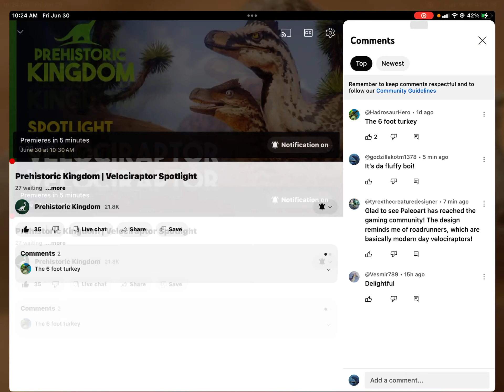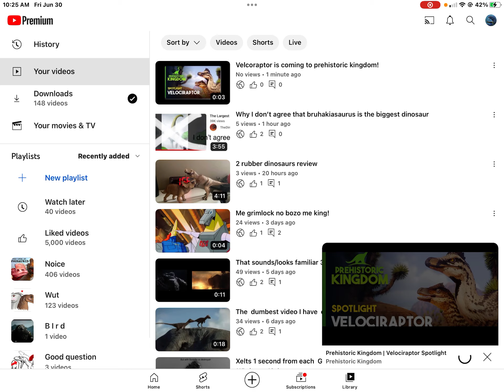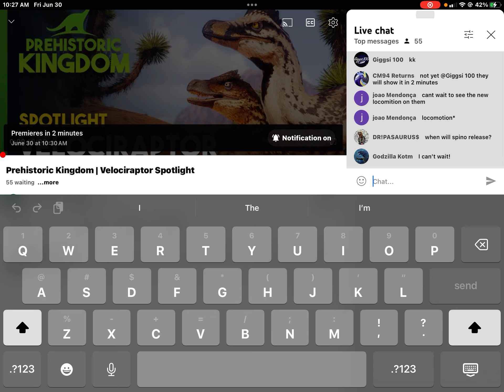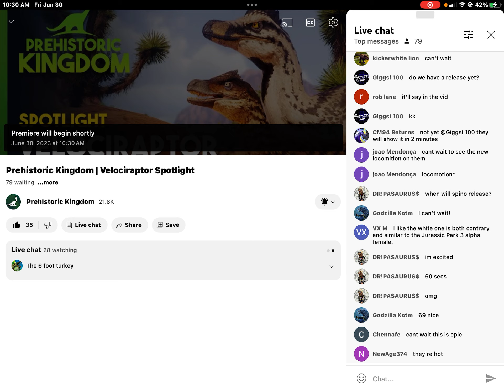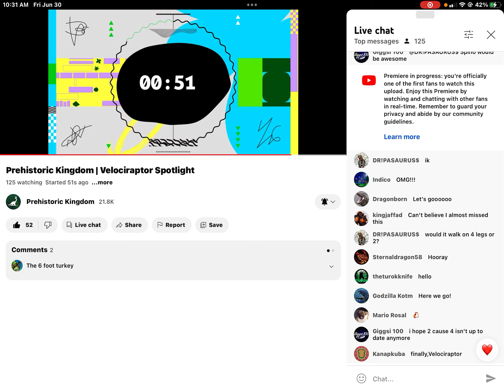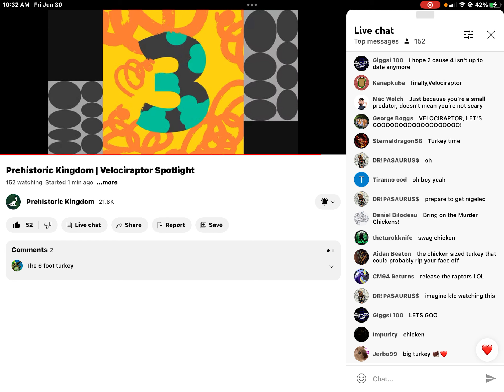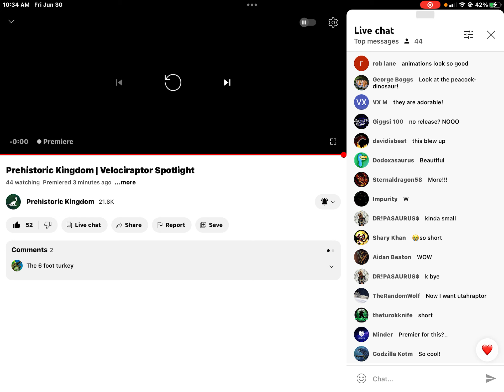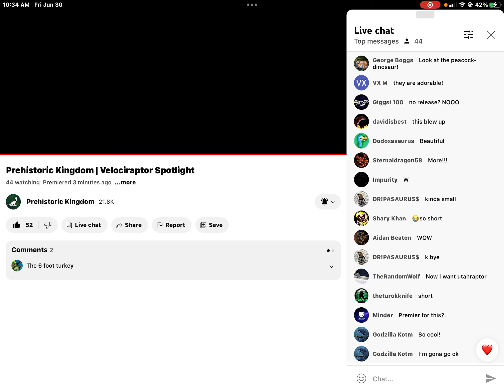Reacting to the prehistoric kingdom velcoraptor!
It’s so cool